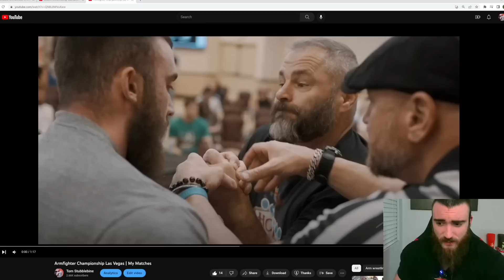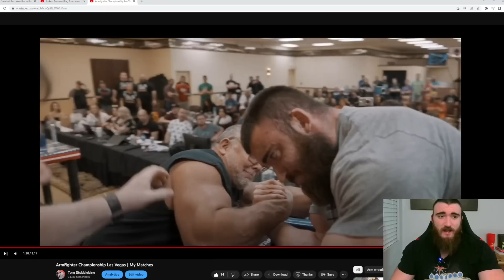John Brzenk SECRET TRAINING EXERCISE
What a crazy piece of training apparatus!

Do you think john brzenk uses weights more frequently than he seems to allude to?.